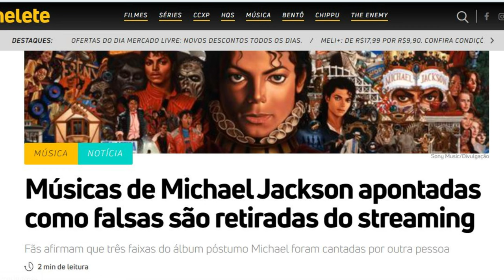5 PONTOS POSITIVOS DO DISCO MICHAEL!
Mesmo fadado a ser uma mancha na discografia de Michael Jackson, o disco 'Michael' ainda consegue ter alguns poucos pontos positivos.

Vire MEMBRO POP ou MEMBRO REI DO POP e aproveite os benefícios!